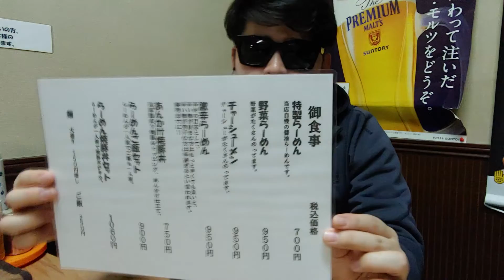MUKBANG! 라멘맛집 the best ramen in my life. 일본 요나고 맛집!!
i dont envy naruto any more, cuz i have eaten the best ramen.

나루토 에서 나오는 라멘나올때마다 부러웠는데...
이제 안부럽습니다.  인생 최고의 라면집을 찾았어요,
맛있는 차슈라면, 일본  요나고 오시면 드셔보세요!!